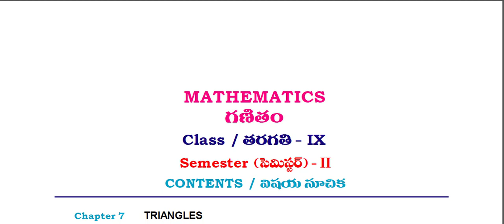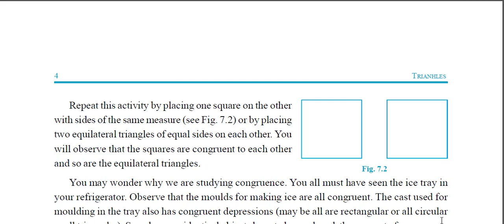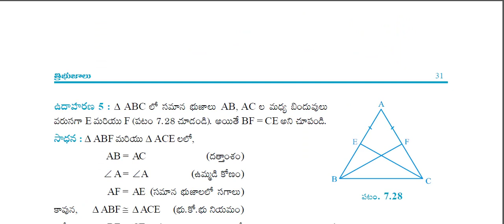AP 9TH CLASS MATHS NEW TEXT BOOK ( sem-2 )SYLLABUS 2023-24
AP 9TH CLASS MATHS NEW TEXT BOOK ( semester-2 )SYLLABUS 2023-24 |
 AP  9th Class Maths New Text  2023-24
AP 9th Class Revised New Text Books for 2023-24 || AP 9TH MATHS TEXT BOOK NEW SYLLABUS 2023-24

Chaithanyam - 9th class-part -1(చైతన్యం -9వ తరగతి-భాగం-1) 9th Class new syllabus
9th class cbse telugu textbook, ap 9th class telugu lessons, ap 9th class telugu textbook, ap telugu text book vishya suchikalu
These AP Govt Text Books for the 9th Class
AP 9th Class New Textbooks 2023-24
AP SCERT has Revised all Textbooks of 9th Class from this Academic Year. 9th Class New Telugu Textbook, 9th Class New Hindi Textbook, AP 9th New English Textbook as well as Mathematics, Science, and Social New Textbooks are Available here.